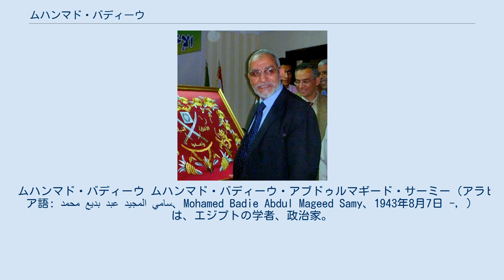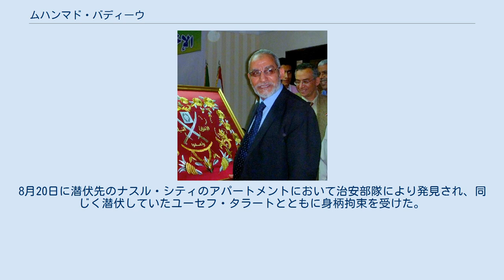ムハンマド・バディーウ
ムハンマド・バディーウ ムハンマド・バディーウ・アブドゥルマギード・サーミー（アラビア語: محمد بديع عبد المجيد سامي‎、Mohamed Badie Abdul Mageed Samy、1943年8月7日 -, ）は、エジプトの学者、政治家。
イスラーム主義組織・ムスリム同胞団の第8代目最高指導者を2010年1月16日からつとめている。
バディーアとも表記される。
 ガルビーヤ県エル＝マハッラ・エル＝コブラ出身。
カイロ大学卒、獣医学博士（ザガジグ大学）、現ベニ・スエフ大学教授、1999年に世界の偉大なアラブ人科学者100人の一人に選ばれている。
 イスラーム主義者であるが、キリスト教徒との関係を重視している。
同胞団として、コプトのクリスマスに教会を防衛する活動を行ったほか、自身も革命後初のクリスマスの式典に同胞団の代表団の一員として出席した。
 対外関係においては、2012年1月12日、アメリカのジミー・カーター元大統領と会談している。
 2013年エジプトクーデターでは、7月4日にマルサ・マトルーフで逮捕され、カイロに連行されたが、同月上旬にカイロの集会で支持者に演説していることなどから、逮捕の翌朝釈放されその後は拘束されていないとも指摘される一方、拘束説もあったが、逮捕後6月にムスリム同胞団の発砲により市民が死亡した事件について殺人教唆容疑でハイラト・シャーテル副団長とともに起訴がなされたものの逃亡したため、当局から身柄の捜索をされていた。
8月20日に潜伏先のナスル・シティのアパートメントにおいて治安部隊により発見され、同じく潜伏していたユーセフ・タラートとともに身柄拘束を受けた。